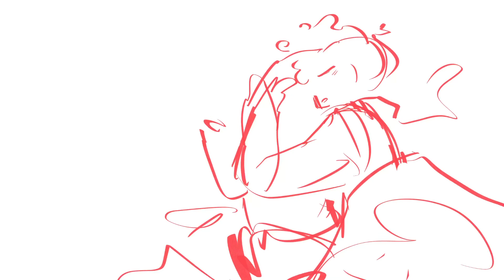i wanna ruin our friendship || lil oc animatic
ᵒʰ ʸᵉᵃ ˡᶦᵏᵉ ᵈᵉᶠᶦᵃⁿᵗˡʸ ⁿᵒᵗ ᵖʳᵒʲᵉᶜᵗᶦⁿᵍ ᵐᵒʳᵉ ᵗʰᵃⁿ ᵘˢᵘᵃˡ ᵐᵒˢᵗ ᶜᵉʳᵗᵃᶦⁿˡʸ ⁿᵒᵗ ʷʰᵃᵗ ᵃʳᵉ ʸᵒᵘ ᵗᵃˡᵏᶦⁿᵍ ᵃᵇᵒᵘᵗ ᶦ ᵗᵒᵗᵃˡˡʸ ᵈᵒⁿᵗ ʳᵉˡᵃᵗᵉ ᵗᵒ ᵗʰᵉ ˢᵒⁿᵍ ᵐᵒʳᵉ ᵗʰᵃⁿ ᶦ ˢʰᵒᵘˡᵈ ʸᵉᵉᵉᵃᵃᵃᵃᵃᵃᵃᵃʰʰʰʰ

lowkey kinda a vent, but its cute so have some gay

sam - floof
lucas - ᵇᵒᵗᵗᵒᵐ ᵉⁿᵉʳᵍʸ